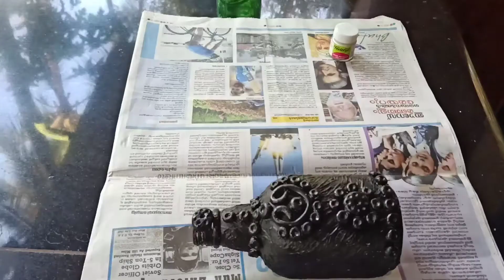Clay Bottle Art!! Simple Bottle Decoration!!! Caly ഉപയോഗിച്ച് ചെയ്യുന്ന സിബിൾ ബോട്ടിൽ ആർട്ട്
Simple bottle decoration,,